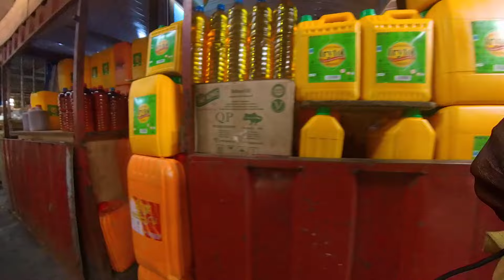ASHIAMAN. One of Africa's MOST CONGESTED, VIBRANT FOOD MARKET. Accra Ghana.